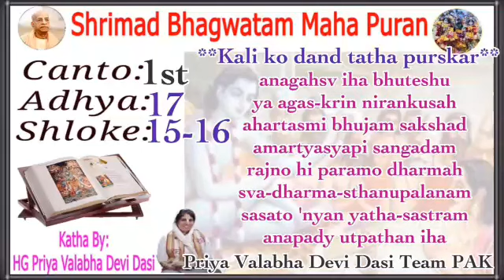srimad bhagavatam in hindi 1.17.15,16